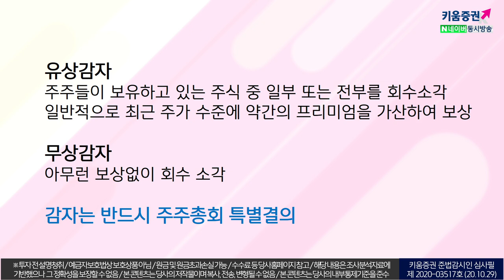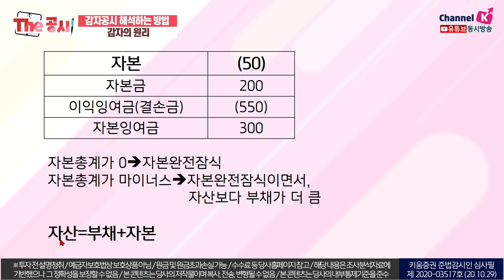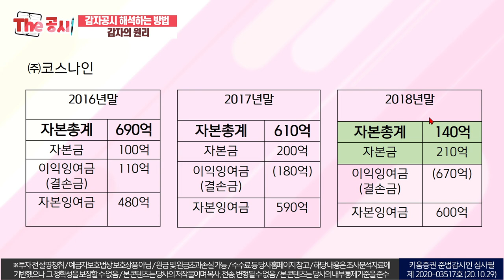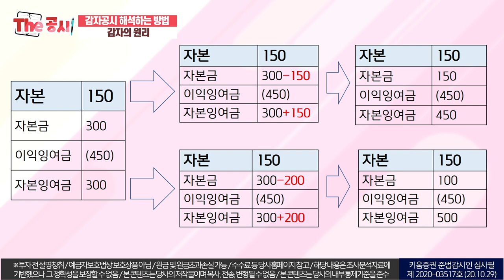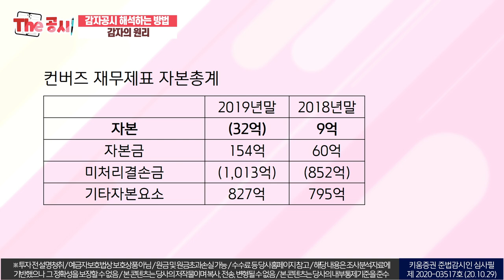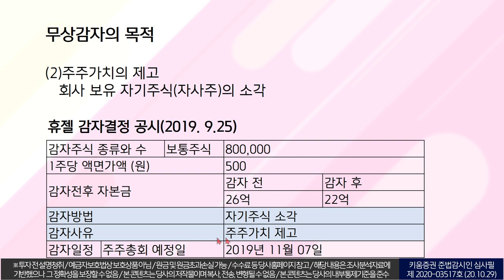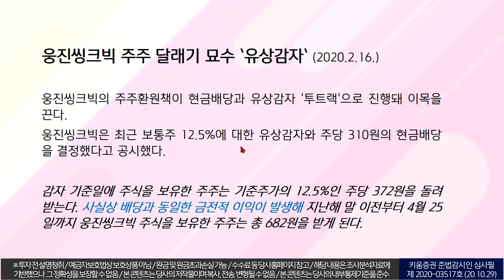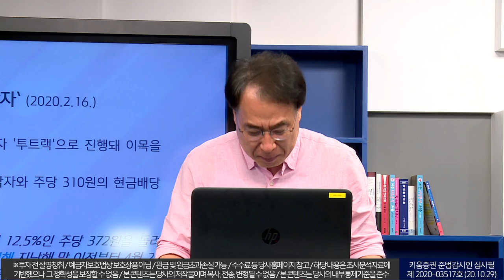주주들 멘붕에 빠트리는 감자 공시 ｜감자와 주가의 관계｜기업들이 감자를 하는 이유(With 김수헌 대표/20. 11. 01)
무상감자, 유상감자 차이점은?
출연: 김수헌 글로벌모니터 대표